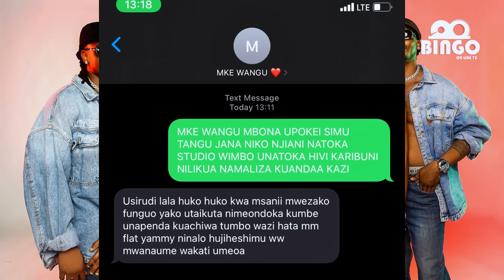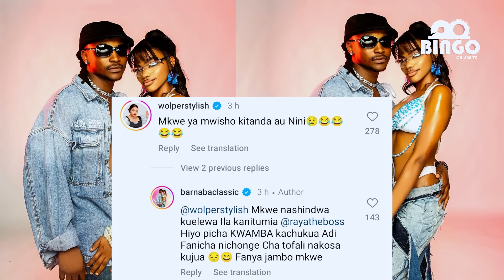DIAMOND Amchana BARNABA Zuchu Ameniacha kama Mke wako Alivyokuacha Tu "Poleee"